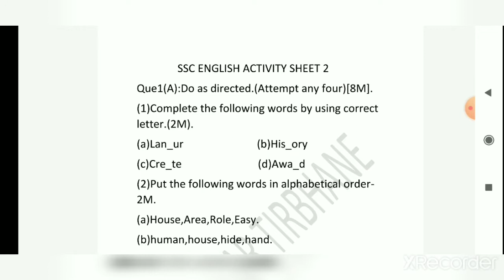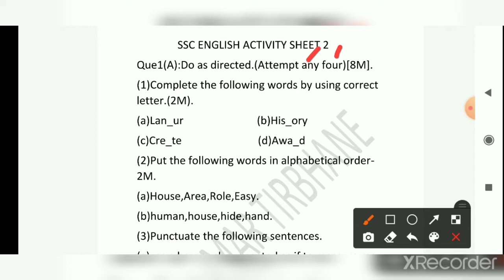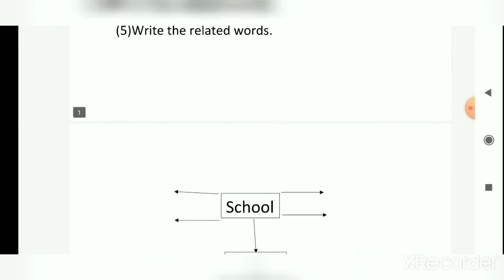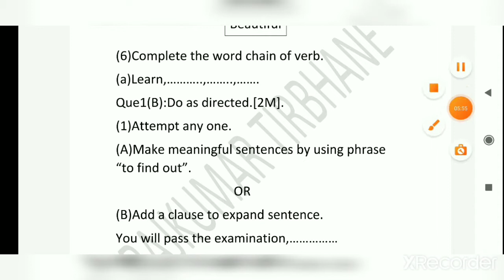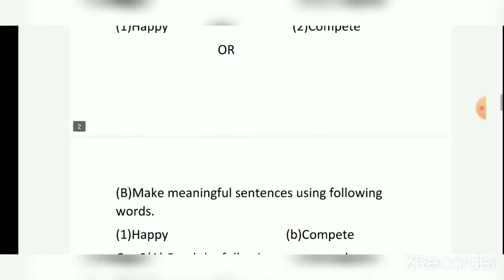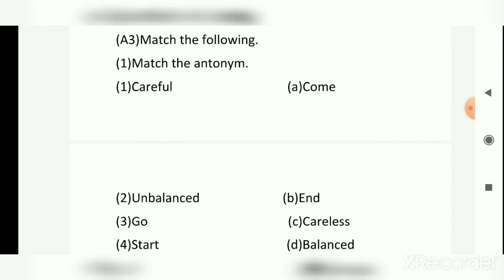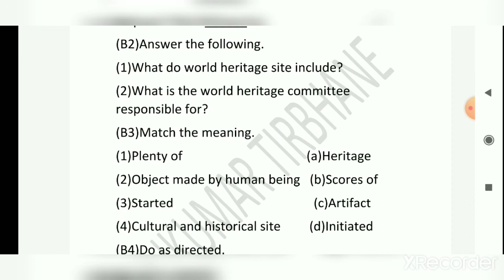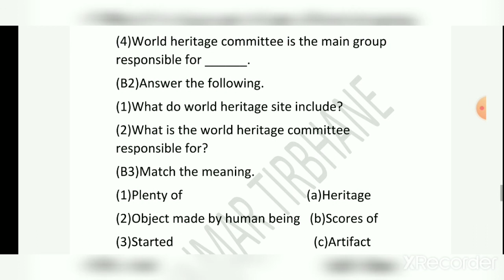SSC ENGLISH QUE 1, 2A/B, Activity Sheet no. 2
English Activity Sheet no. 2
Que. 1 A/B, Que. 2 A/B.
Easy English activity
que 1 Language study 10 marks
Que -2 seen passage, textual passage
A1,  B1  for understanding and better comphrension